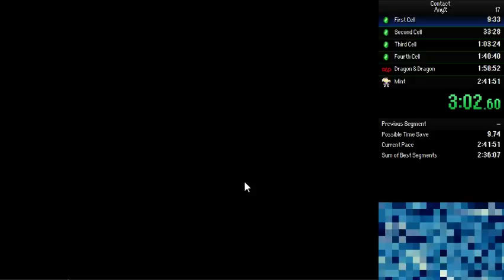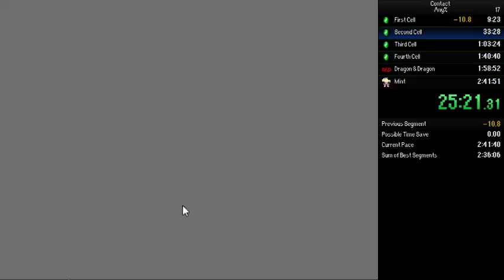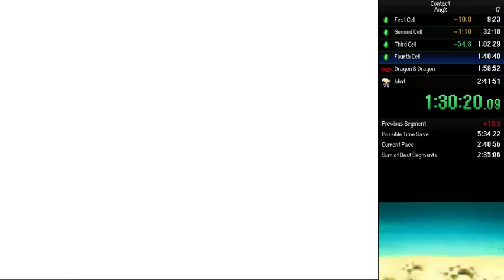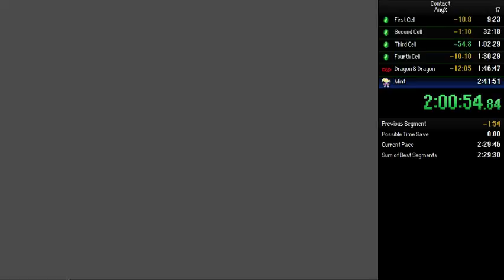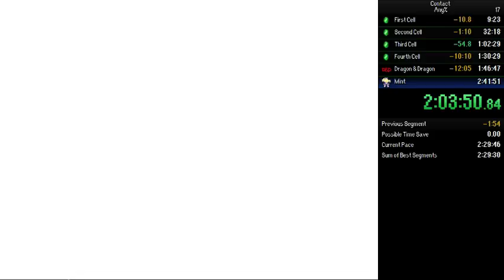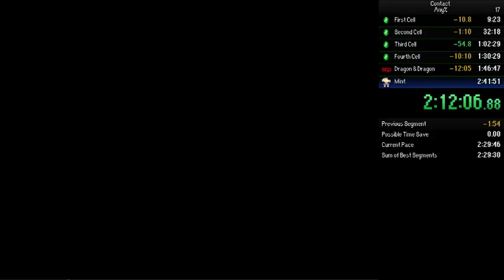Contact Any% Speedrun in 2:29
A bit better of a run, quality doesnt look the best sadly :( But Ill get a better run!